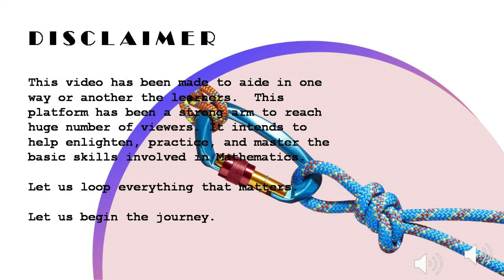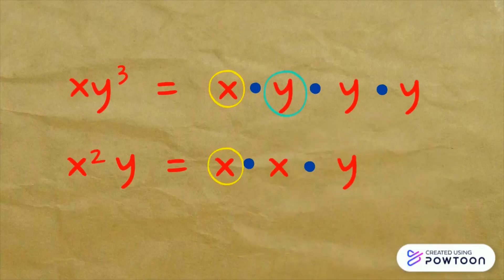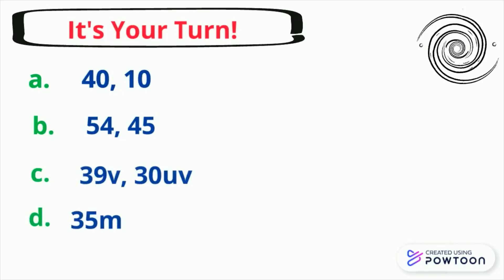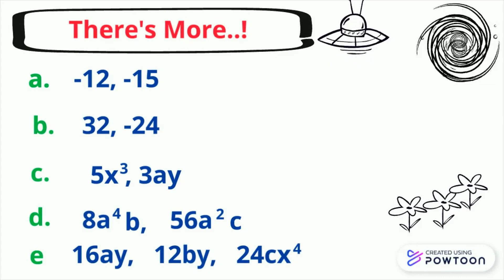Part 2 - Greatest Common Factor (GCF) by Teacher Bea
This video is about the greatest common factor of monomials.  This consists of exercises to practice and to master the skill.